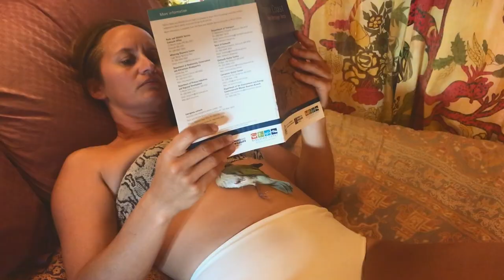NINGALOO REEF │Australia│ Vanlife Adventures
In this episode we explore the breathtaking tropical coast of Western Australia, have close encounters with the most extraordinary sea life and discover an exquisite and ancient desert landscape.

Welcome to our travel diaries! Follow us as we travel Australia in our self-built camper van and fully experience van life.

We make our living through producing these videos, so if you would like to show your support by making a donation, we would be more than appreciative